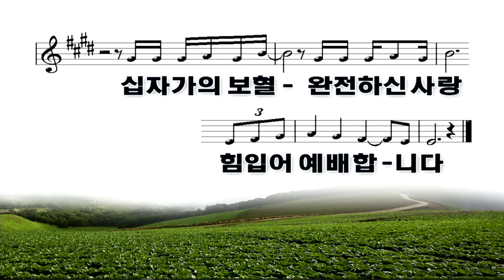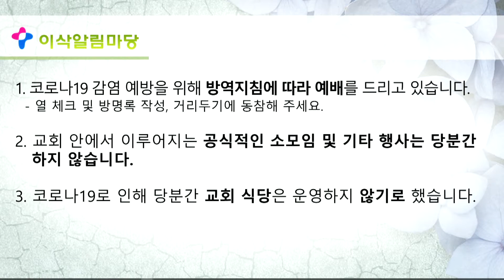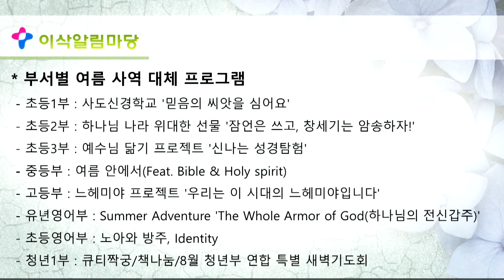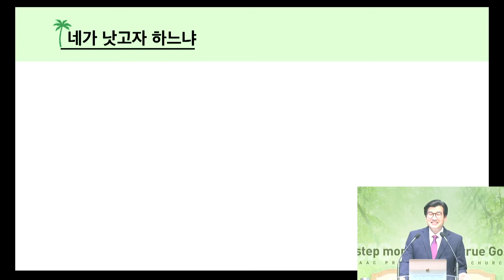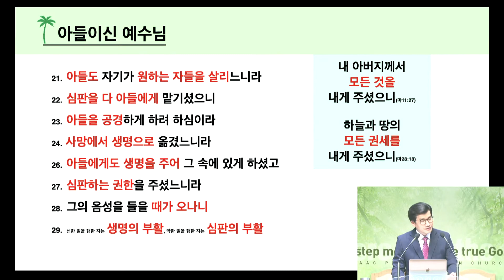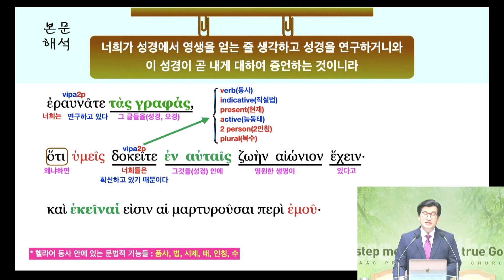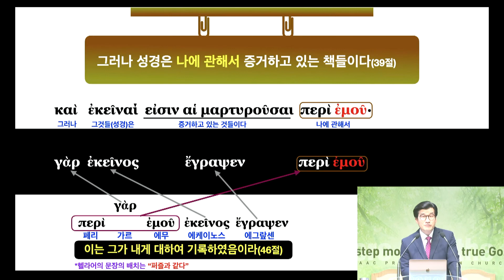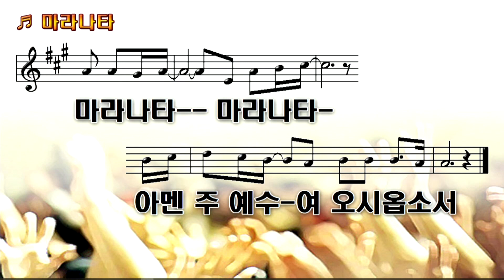2020 08 09 주일예배